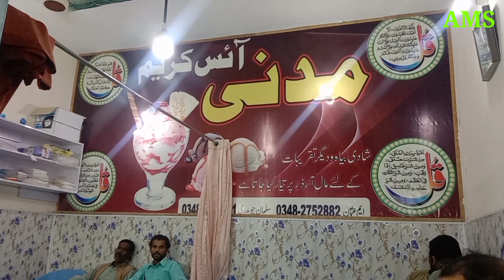Madni Ice Cream Dera Ismail Khan kpk Pakistan.Aamir mehmood special .AMS.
madi ice cream inside imamia gate dera ismail khan.kpk Pakistan .
aamir mehmood  special
AMS 17 march 2022.